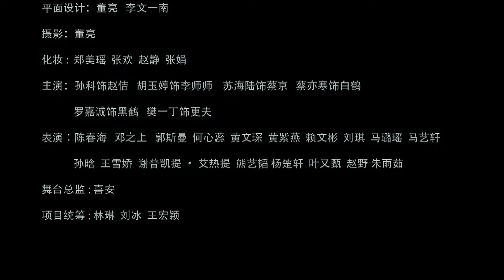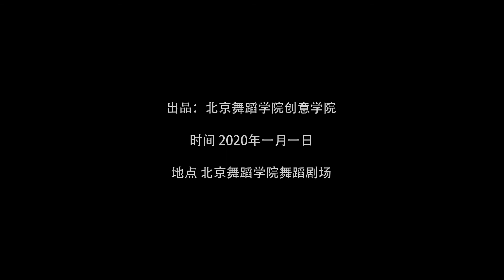Dance drama "Auspicious Cranes"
This dance drama is a production of the Beijing Dance Academy. “Auspicious Cranes” is an exploration of Chinese classical culture, with a modern minimalist spin.
The performance is inspired by a famous painting from the Song dynasty of the same name and portrays the essence of Song dynasty aesthetics through simple stage design and contemporary music.